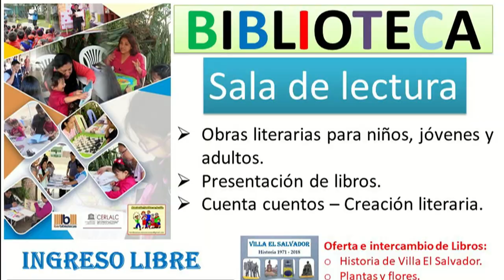Cucarda (Hibiscus rosa-sinensis) Sembrando En Casa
Visítenos en Plantas y Flores
Sector 3 grupo 11 Mz D lote 1 Villa El Salvador
Av. Talara y Av. Revolución

Libro Agricultura Urbana desde los Hogares
Oferta de libro en formato PDF (Digital): 5.00 soles.

Contenido:
o Producción de hortalizas, frutas, plantas aromáticas, arboles, y flores. siembra en casa (Huerto vertical – Macetas – Sacos).
o Como sanar las plantas con plantas, control orgánico de Plagas en Jardines y Bio Huertos.
o 10 Tecnicas de producción de abonos organicos en casa: Paso a paso (El alimento de nuestras plantas).
o Árboles y arbustos recomendados para Lima.
o Producción de Forraje Verde Organoponico y el cuy como empresa.

Cuenta en Bancos:
Cuenta de ahorros Banco Continental
A nombre de Dante Abad Zapata
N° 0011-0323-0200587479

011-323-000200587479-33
Código de Cuenta Remesa
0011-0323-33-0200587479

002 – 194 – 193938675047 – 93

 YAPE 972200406